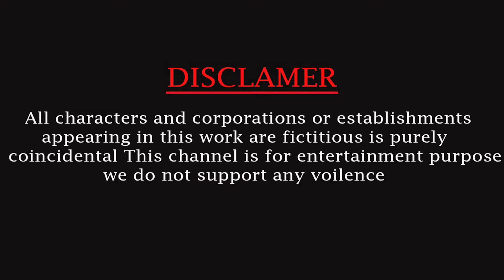rescued from crocodile attack on wild animal lion and domestic animal dog for survival of food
Watch:- Rescued from crocodile attack on wild animal lion and domestic animal dog for survival of food
"Rescued from the Croc: A Lion and Dog's Fight for Survival"
In "Crocodile Chaos: Lion and Dog in a Tail-Tangled Adventure," watch as a fierce crocodile turns the savannah into a scene of wild comedy and chaos! When a crocodile launches an unexpected attack on a lion and a domestic dog, things take a hilariously unexpected turn. The lion, with its majestic tail now the croc’s target, and the dog, caught up in the chaos, make for a slapstick duo as they navigate the dangerous waters. With the lion’s regal mane fluffed in frantic moments and the dog's comedic antics, this story blends heart-pounding action with uproarious humor as they both try to outsmart the relentless predator. Don’t miss this uproarious adventure full of tail-twisting fun and unexpected friendships!